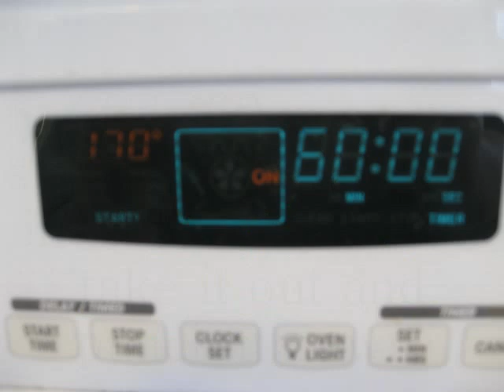Sandra's no recipe bread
making bread without a recipe with a few simple ingredients